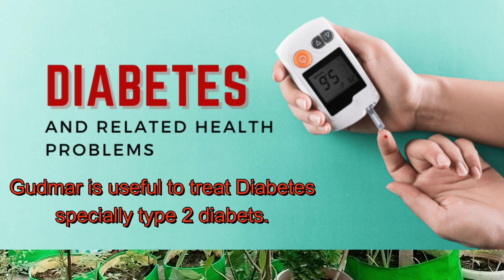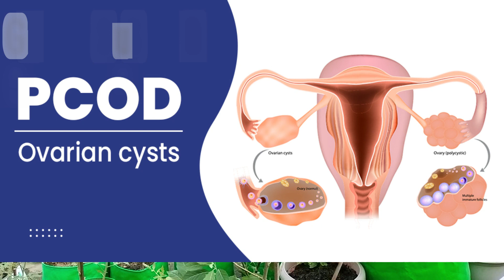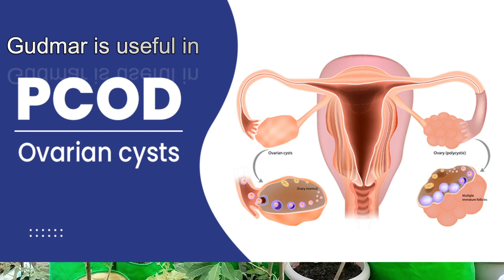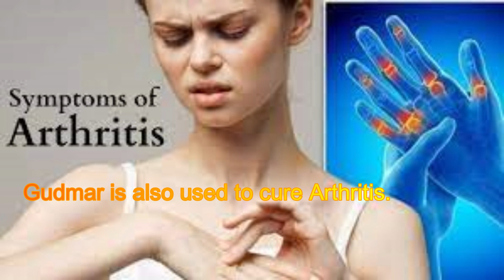गुड़मार के फायदे | Gudmar ke fayde | gudmar plant care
@Tiwari'sTerraceGarden

इस ज्ञानवर्धक YouTube वीडियो में, हम गुडमार पौधे (गुम्नेमा साइल्वेस्ट्रे) की दुनिया में खो जाते हैं। हमारे साथ आइए, हम इस अद्भुत जड़ी-बूटी के विभिन्न स्वास्थ्य लाभों, परंपरागत उपयोगों और इसके पालने के युक्तियों की जांच करें। सीखें कैसे गुडमार ब्लड शुगर स्तर को नियंत्रित करने में मदद कर सकता है, वजन प्रबंधन में मदद कर सकता है, और समग्र भलाइ का हिस्सा बन सकता है। चाहे आप पौधों के प्रेमी हों या प्राकृतिक रूप से अपने स्वास्थ्य को बेहतर बनाने की तलाश में हों, यह वीडियो देखने वाला है। इस अत्यधिक वनस्पति चमत्कार के रहस्यों को खोलने में हिस्सा न बनने पर आप कुछ खो सकते हैं! हमारे नवीनतम सामग्री पर अपडेट रहने के लिए सदस्यता लें और बेल आइकन पर क्लिक करें।
Gudmar ke fayde
गुड़मार के फायदे
Benefits of Gymnema Sylvestre
gudmar ke paudhe ki dekhbhal
gudmar plant care
gudmar ke fayde hindi me
gudmar ke fayde hindi mein
gudmar churna
gudmar plant
gurmar leaf
sugar leaf plant
growing potted herbs
madhunashini vati ke fayde
gymnema sylvestre plant
gymnema sylvestre homeopathic medicine in hindi
gymnema sylvestre tree
gymnema sylvestre uses
gymnema sylvestre benefits
gymnema sylvestre how to grow
gymnema sylvestre in hindi
sbl gymnema sylvestre
gymnema sylvestre youtube
madhunashini vati extra power in hindi
madhunashini vati
madhunashini vati ko kaise khaye
madhunashini ayurvedic medicine
madhunashini ayurvedic dawa
madhunashini ke fayde aur nuksan
madhunashini benefits in hindi
madhunashini benefits
benefits of madhunashini
madhunashini churna
madhunashini capsules
madhunashini kab khana chahiye
madhunashini kab lena chahiye
madhunashini dose
madhunashini dawa
madhunashini extra power
side effects of madhunashini
how to eat madhunashini,
how madhunashini works
type 2 diabetes
Sylvester
Madhunashini